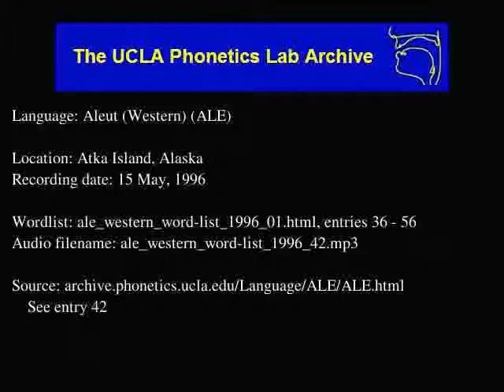Aleut audio: ale_western_word-list_1996_42